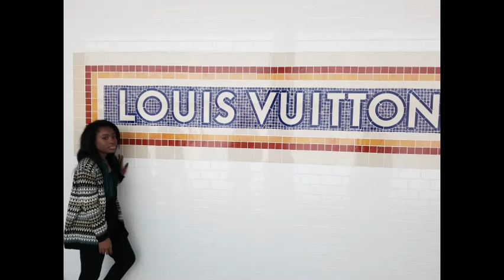The Stylish Misadventures of Jaz + Nae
Follow the charismatic duo as they take you on a journey into the world of fashion thru their eyes. DIY's, Lookbooks, Seasonal Hauls, Giveaways, Behind The Scenes and plenty of unscripted adventure.

We are two unconventional fashionistas who have a love affair with fashion and we're not so quietly making a name for ourselves in the industry. Jaz is the silent storm who is very incognito and Nae is the hurricane always speaking her mind so unapologetically. With Nae's sense of humor and Jaz's spunk this duo can crash a party or two without even trying. We'll also give you DIY's, product reviews, celebrity wardrobe reviews, vlogs, seasonal/thrift hauls, lookbooks and giveaways from our personal fashion lines.

FOLLOW OUR INSTA PAGE FOR LIVE UPDATES!

Details
Links
Stats
Joined Oct 31, 2017
FEATURED CHANNELS